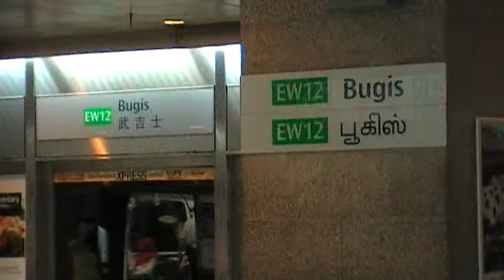SMRT C151 Set 023/024 Ride from Bugis → City Hall (OTP Bound)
1 December 2009, 12.05 PM.